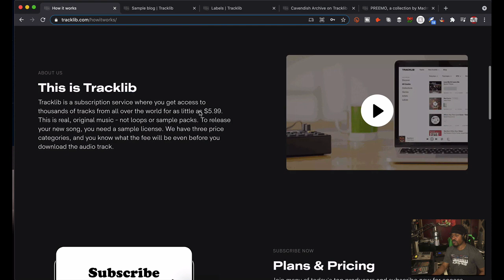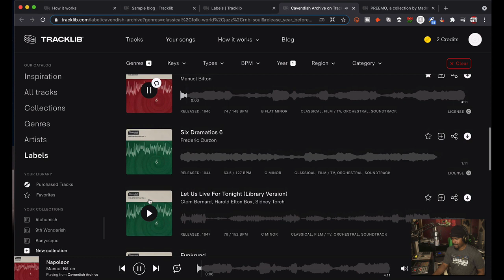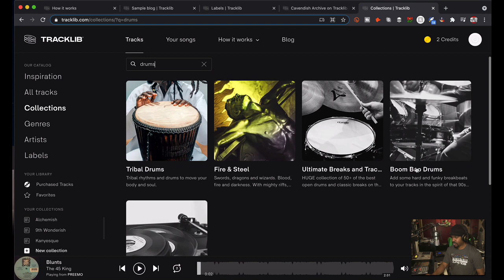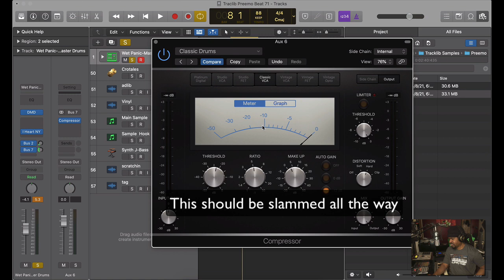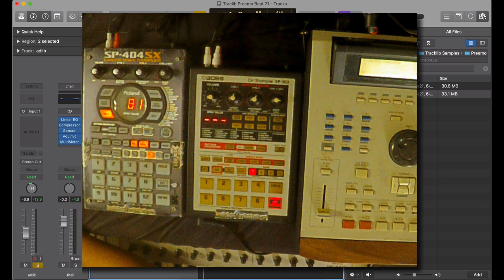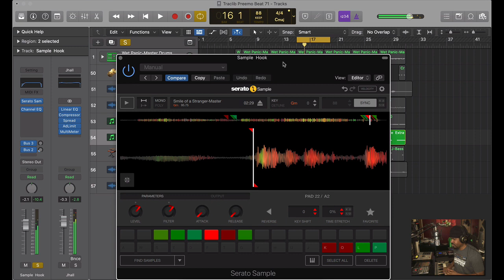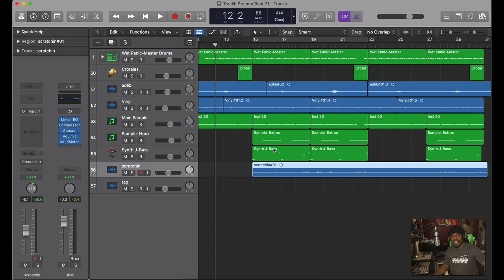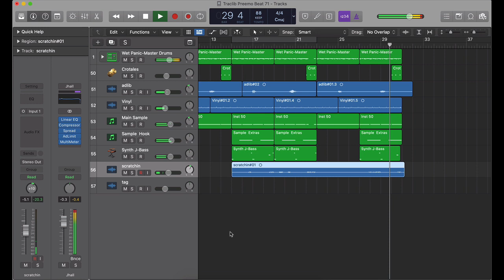Learn How To Sample Like DJ Premier | Iconic Sampling Techniques Ep. 9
Tracklib is a dope resource for crate digging and legally clearing samples.  This episode features DJ Premier aka Preemo inspired sampling and production techniques. Inspiration from the Preemo sound where we explore crate digging, sampling and drum programming using Tracklib and Serato Sample.

1. Smile of A Stranger by Dominic Sands
2. Wet Panic by Camille Gainer

Time Stamps:
0:00​ - Start
0:30​ - Tracklib info
1:15​ - Crate digging
4:00​ - Beat Breakdown
4:54​ - Compressing Drums
6:50​ - Vocal Chops
7:18​ - Adding Vinyl
8:21​ - Stab style
9:00​ - Adding bass
9:45 - Adding Scratch FX
10:23​ - Final Beat
11:50​ - Try for free

⬅️ for personalized critiques, advice, help, and to answer any of your questions I wanna help you get better.